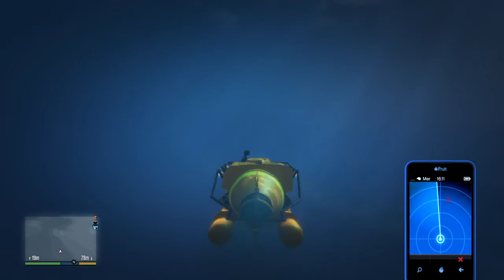Gta 5 Balena nel mare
Dopo vari pesci scuali meduse e delfini ecco qua una balena, la Rockstar sa sempre come stupirci